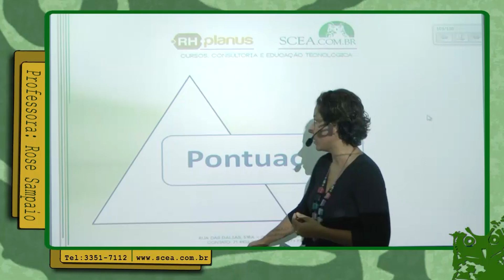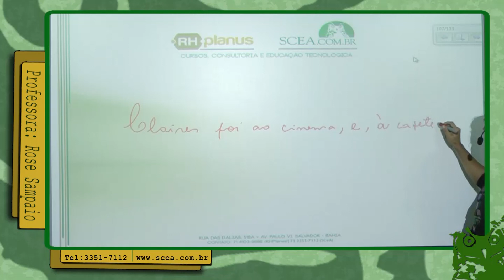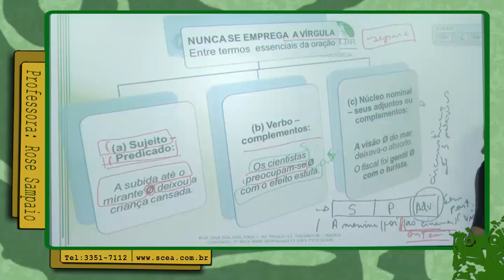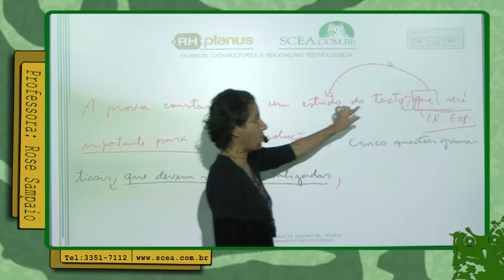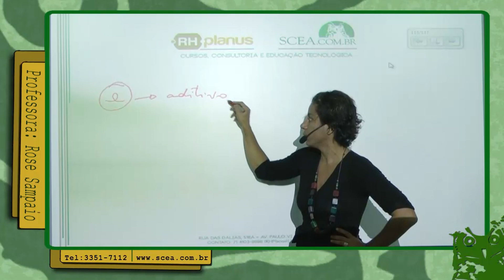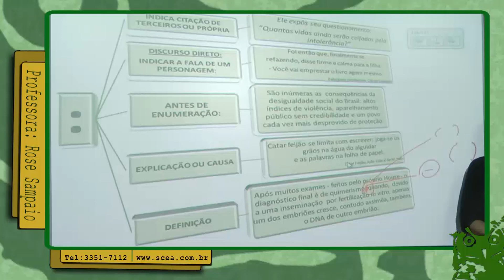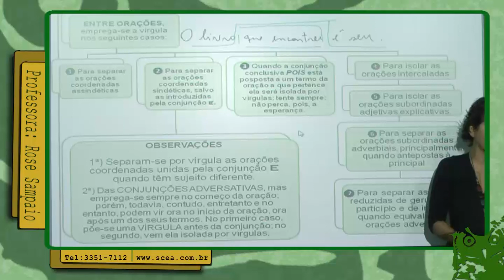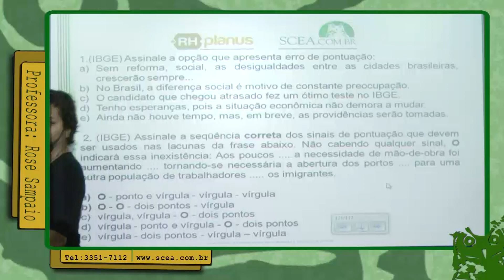Quer entender PONTUAÇÃO? Mensagem